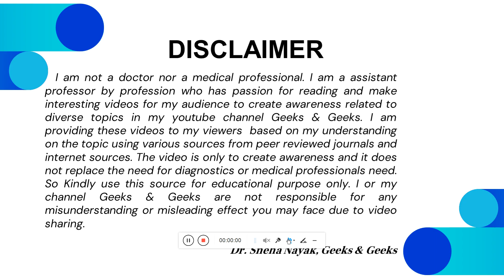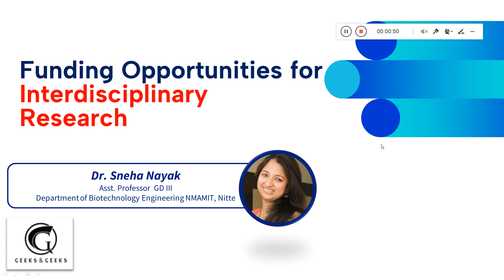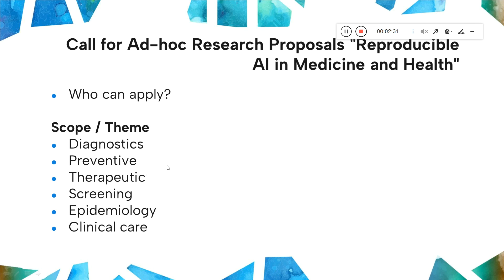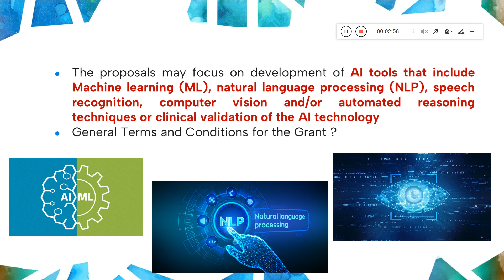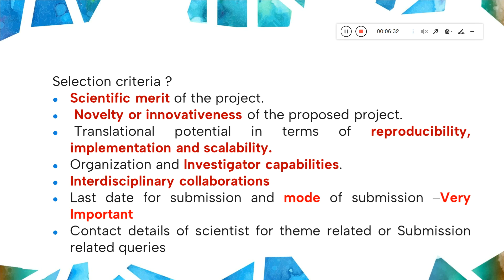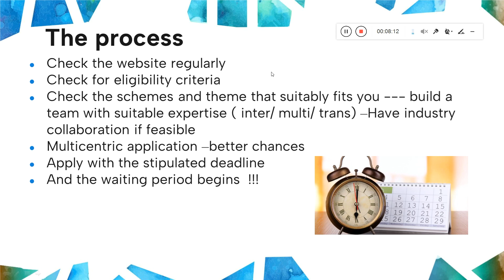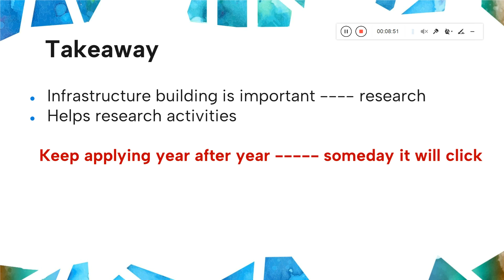Funding Opportunities for Interdisciplinary Research - Dr. Sneha Nayak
Funding is the backbone for any research activity. The video gives information of various funding agencies, importance of research funding and eligibility criteria along with selection criteria for a good project proposal to receive a grant. Infrastructure building is critical for supporting research activities so that quality research can be done at any institution.